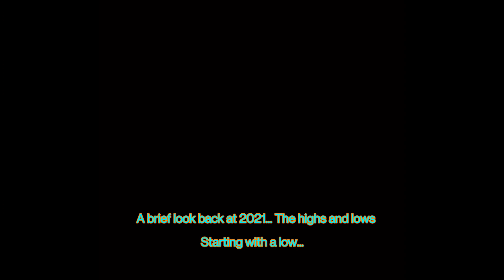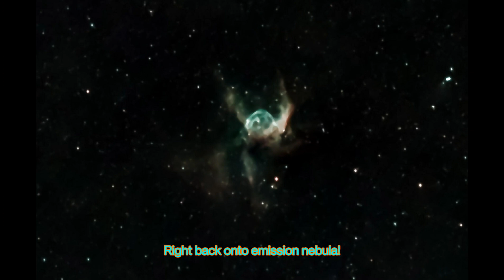A Look Back At 2021 & What's Ahead For Astrophotography In 2022 !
The highs, the lows and the lessons learned. Its all part of the process when it comes to astrophotography. Here's a look back at 2021 and what's ahead for 2022!